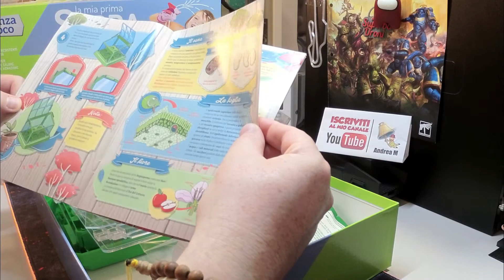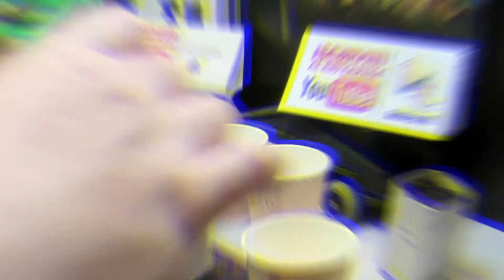UNA BANANA🍌,UN PEPERONCINO🎋,UN ROTOLO DI CARTA IGENICA🚾,uniscili! Il risultato ti sorprenderà!EP.2-3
UNA BANANA 🍌, UN PEPERONCINO 🎋, UN ROTOLO DI CARTA IGENICA 🚾, uniscili ed il risultato ti sorprenderà! EP.2-3
SERRA GERMINAZIONE
SERRA SCIENZA E GIOCO
PERLITE PER INVASO
ARGILLA ESPANSA PER FONDO RINVASO
LAMPADA LED PER CRESCITA E FIORITURA
TERMOMETRO PER TEMPERATUE E UMIDITA'
TAPPETO RISCALDANTE CON REGOLATORE TEMP.
00:00 INTRO
02:07 PRIMO PASSAGGIO
04:20 SECONDO PASSAGGIO
07:10 MONTAGGIO SERRA
13:54 INVASO
14:17 SEMINA
16:48 CONCLUSIONI FINALI